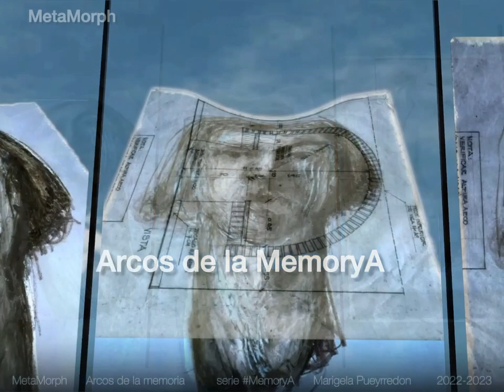MetaMorph - Arcos de la Memoria- serie MemoryA - Marigela Pueyrredon 2022-2023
Proyecto MetaMorph
Obra: Arcos de la MemoryA
Meta Experiencia de Arte 3D en el Metaverso
Serie: MemoryA - Retratos de la Memoria
Marigela Pueyrredon

𝙻𝚊 𝚗𝚘𝚌𝚒𝚘́𝚗 𝚍𝚎 "𝚜𝚎𝚗𝚝𝚒𝚍𝚘 𝚌𝚞𝚛𝚟𝚘" 𝚒𝚖𝚙𝚕𝚒𝚌𝚊 𝚚𝚞𝚎 𝚕𝚊 𝚖𝚎𝚖𝚘𝚛𝚒𝚊 𝚗𝚘 𝚜𝚎 𝚊𝚍𝚑𝚒𝚎𝚛𝚎 𝚊 𝚞𝚗𝚊 𝚎𝚜𝚝𝚛𝚞𝚌𝚝𝚞𝚛𝚊 𝚕𝚒𝚗𝚎𝚊𝚕 𝚢 𝚌𝚛𝚘𝚗𝚘𝚕𝚘́𝚐𝚒𝚌𝚊 𝚛𝚒́𝚐𝚒𝚍𝚊, 𝚜𝚒𝚗𝚘 𝚚𝚞𝚎 𝚝𝚒𝚎𝚗𝚎 𝚕𝚊 𝚌𝚊𝚙𝚊𝚌𝚒𝚍𝚊𝚍 𝚍𝚎 𝚎𝚗𝚝𝚛𝚎𝚕𝚊𝚣𝚊𝚛 𝚍𝚒𝚏𝚎𝚛𝚎𝚗𝚝𝚎𝚜 𝚖𝚘𝚖𝚎𝚗𝚝𝚘𝚜 𝚢 𝚎𝚕𝚎𝚖𝚎𝚗𝚝𝚘𝚜 𝚍𝚎 𝚕𝚊 𝚎𝚡𝚙𝚎𝚛𝚒𝚎𝚗𝚌𝚒𝚊.

MetaMorph es un proyecto experimental de creación y exposición de obras de arte en el metaverso, un entorno que se presenta dinámico y con capacidad expansiva. Este proyecto es una iniciativa innovadora que busca explorar la intersección entre arte y metaverso. MetaMorph se centra en la transformación de experiencias artísticas a través de entornos virtuales inmersivos. Su objetivo es romper las barreras físicas y reinventar la forma en que el arte se crea, se exhibe y se experimenta, abriendo nuevas posibilidades para la expresión artística en el entorno virtual.

Metamorph: Meta art experiences in the Metaverse

MetaMorph is an experimental project for the creation and exhibition of artworks in the metaverse, an environment that appears dynamic and expansive. This project is an innovative initiative that seeks to explore the intersection between art and the metaverse. MetaMorph focuses on transforming artistic experiences through immersive virtual environments. It aims to break down physical barriers and reinvent the way art is created, exhibited and experienced, opening up new possibilities for artistic expression in the virtual environment.

- Esta obra está bajo una licencia de Creative Commons Reconocimiento-NoComercial-SinObraDerivada 3.0 España.

El licenciador no puede revocar estas libertades mientras cumpla con los términos de la licencia bajo las condiciones siguientes:

- Reconocimiento — Debe reconocer adecuadamente la autoría, proporcionar un enlace a la licencia e indicar si se han realizado cambios. Puede hacerlo de cualquier manera razonable, pero no de una manera que sugiera que tiene el apoyo del licenciador o lo recibe por el uso que hace.

* 𝗣𝘂𝗲𝘆𝗿𝗿𝗲𝗱𝗼𝗻, 𝗠𝗮𝗿𝗶𝗴𝗲𝗹𝗮. [𝘔𝘢𝘳𝘪𝘨𝘦𝘭𝘢 𝘗𝘶𝘦𝘺𝘳𝘳𝘦𝘥𝘰𝘯] (2023). 𝐌𝐞𝐭𝐚𝐌𝐨𝐫𝐩𝐡 𝘗𝘳𝘰𝘺𝘦𝘤𝘵𝘰 𝘦𝘹𝘱𝘦𝘳𝘪𝘮𝘦𝘯𝘵𝘢𝘭 𝘈𝘳𝘵𝘦 𝘺 𝘔𝘦𝘵𝘢𝘷𝘦𝘳𝘴𝘰 𝘔𝘦𝘵𝘢𝘌𝘹𝘱𝘦𝘳𝘪𝘦𝘯𝘤𝘪𝘢𝘴. YouTube. 𝘩𝘵𝘵𝘱𝘴://𝘺𝘰𝘶𝘵𝘶.𝘣𝘦/𝘝𝘯𝘱𝘑𝘰𝘈𝘗𝘞𝘰𝘩𝘐

- No Comercial — No puede utilizar el material para una finalidad comercial.

- Sin Obra Derivada — Si remezcla, transforma o crea a partir del material, no puede difundir el material modificado.

- No hay restricciones adicionales — No puede aplicar términos legales o medidas tecnológicas que legalmente restrinjan realizar aquello que la licencia permite.